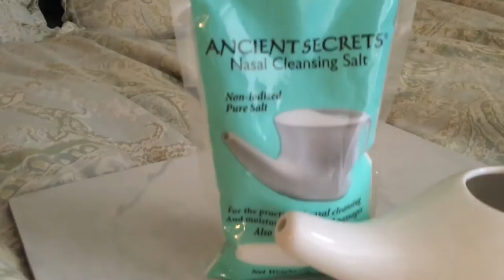6 Natural Ways to Recover Faster from a Cold or Flu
Being sick is awful- don't let it last for ages!

I am not a certified ND, (my mom is though!) So check with your doctor before taking any supplements.

Elderberry Syrup
Neti Pot
Neti Pot Salt
Echinacea Tea
Lemon Balm Tea